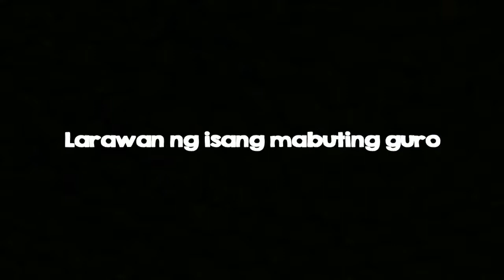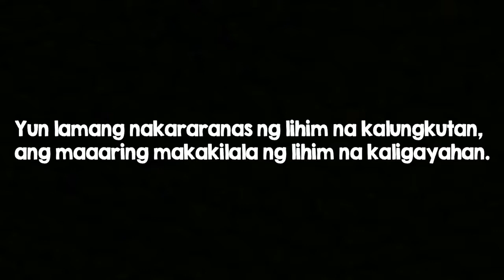TRAILER: Ang Kwento ni Mabuti (Genoveva Edroza-Matute)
Paano mamuhay ang isang guro sa isang pampublikong paaralan? Panoorin ang trailer na ito at basahin ang maikling kuwentong 'Ang Kwento ni Mabuti' ni Genoveva Edroza-Matute dito:

This trailer is presented by Group 4 of STEM 12-3 students of Pamantasan ng Lungsod ng Valenzuela on the event 'Premiere Night of Trailers' for the subject 21st Century Literature from the Philippines and the World.